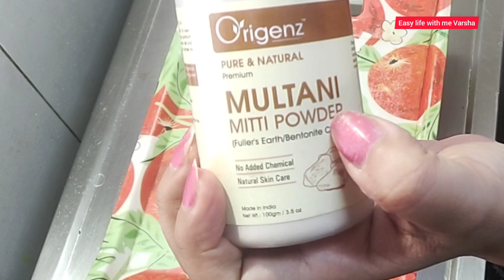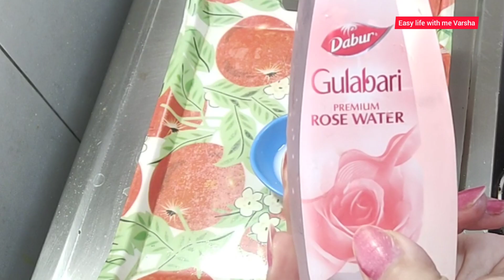गर्मी की कोई भी समस्या हो छोटे छोटे दाने निकलना, कालापन या चेहरे का मुरझाना सब ठीक करें इस तरह से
In this Video I am going to share two quick methods which you can follow before bath and at night. With this remedy you can achieve radiant and glowing skin in summers as well.

Please checkout other skin care videos